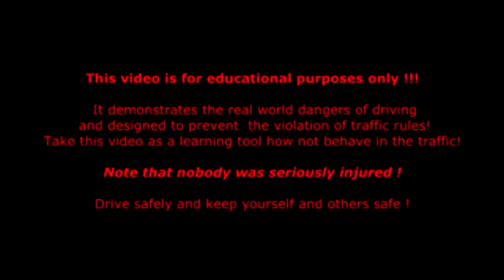Worst truck crashes, truck accident 2013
Be Careful!! Accidents on the world roads!!